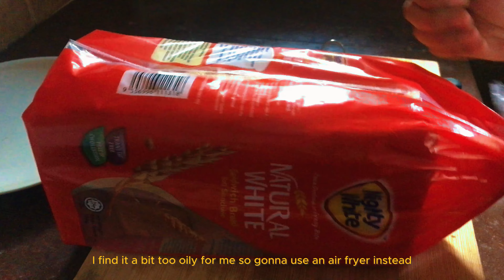menbosha | crispy fried shrimp toast 🍤🍞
Hey guys! I'm back with another cooking video.
In this video, I made menbosha which is korean chinese fried shrimp toast using air fryer! It is super easy and super good :D

Tag me if you are trying out this recipe!

Songs:
Daystar / Starry Attic : @starryattic